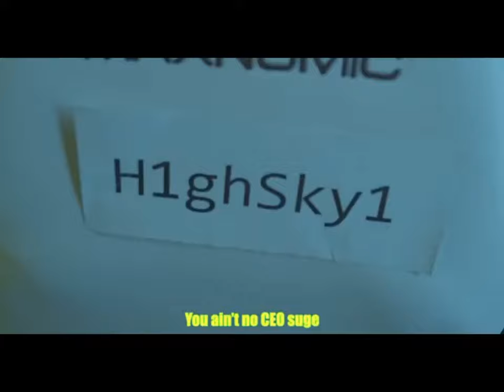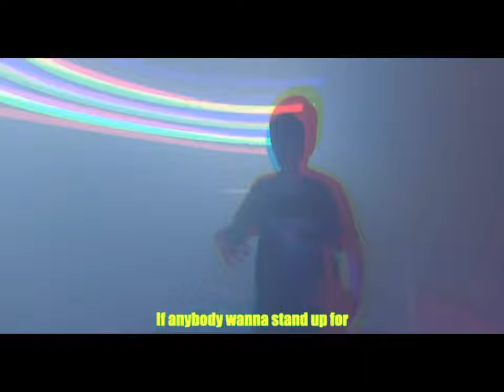H1ghSky1 diss track sounds better sped* up ;/